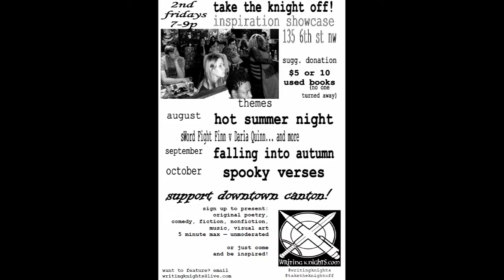sWord Fight Promo 5 -- Highlights of the Knight (8/8/2018)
Featuring: Daria Quinn, Gabriel Ricard, Renay Sanders

Venue: Downtown Canton